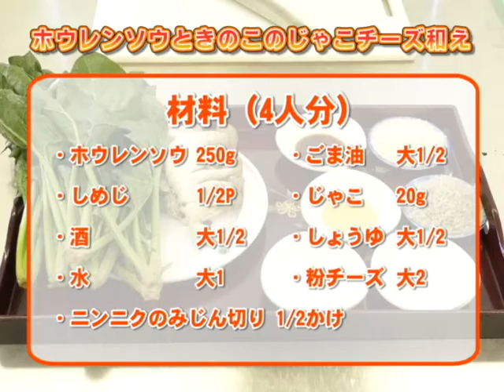令和3年地産地消クッキング3月号『ホウレンソウときのことじゃこチーズ和え』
今が旬のホウレンソウを使った、簡単で栄養豊富な一品です。